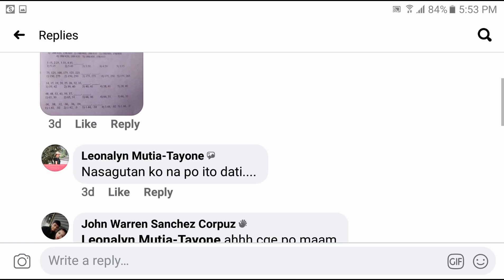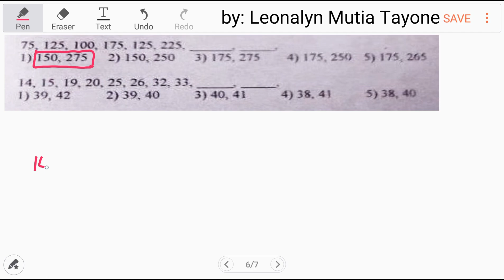Number Series part3 | 75 125 100 175 125 225 _ _? [Numerical Reasoning test]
part3:
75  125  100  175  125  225  __  __
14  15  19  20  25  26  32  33  __  __